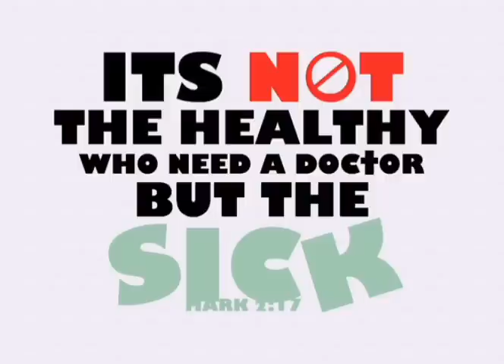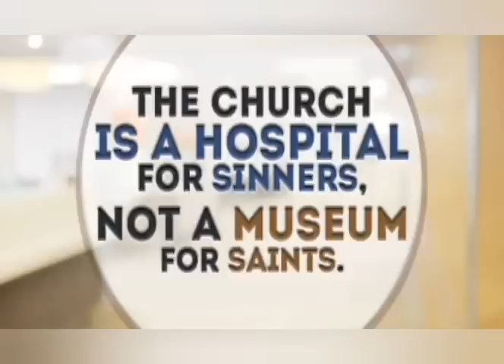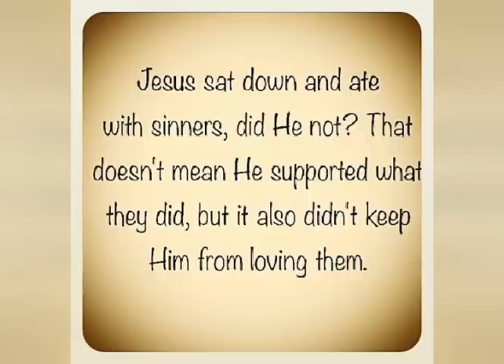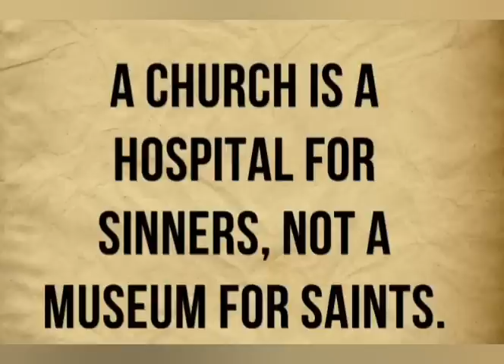CATHOLIC MEDITATION: Friday - 1 July, 2022. 13th week - Ordinary Time, Year C.